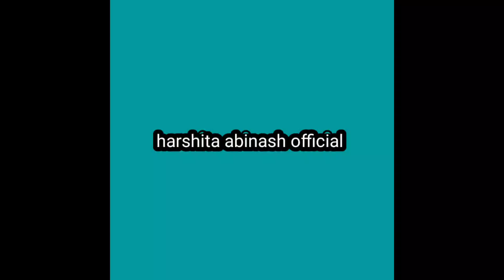Simple Makeup Look 😊 My Daily Makeup Routine 😌